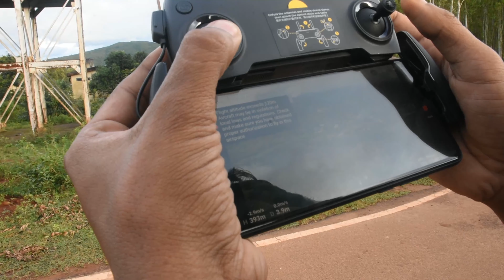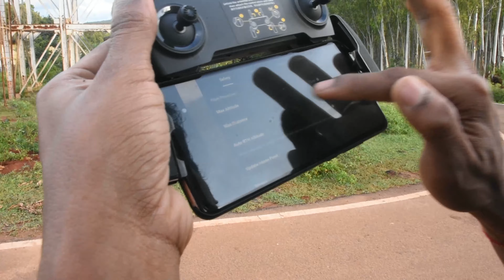i lost my drone???!!!